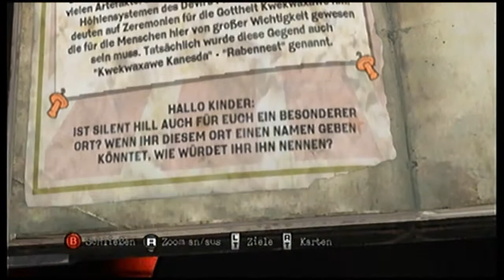Silent Hill Downpour / Let's Play #2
wo sind wir denn gelandet? O.o

Das Abenteuer geht weiter.